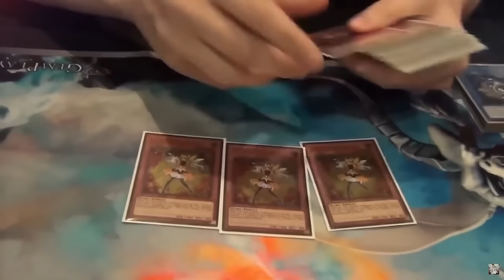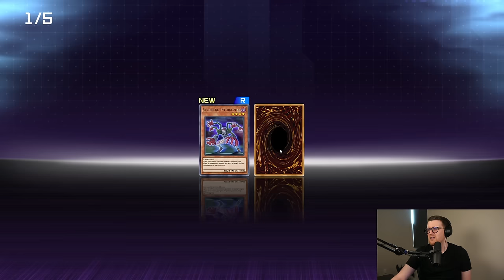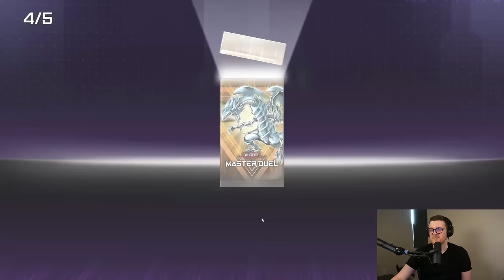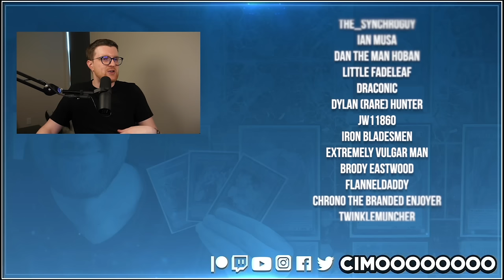FINALLY! REVENGE!!! | Master Duel Masochist Season 2